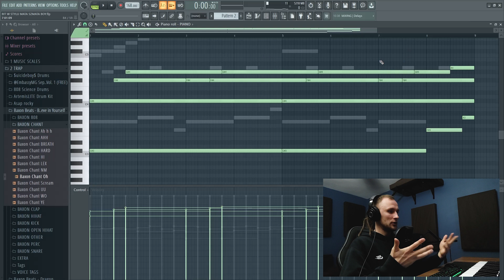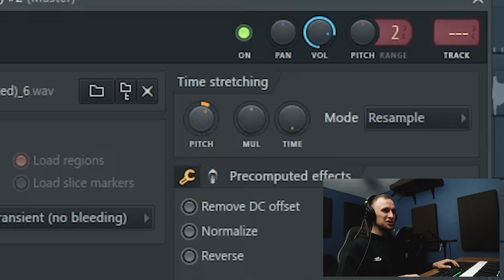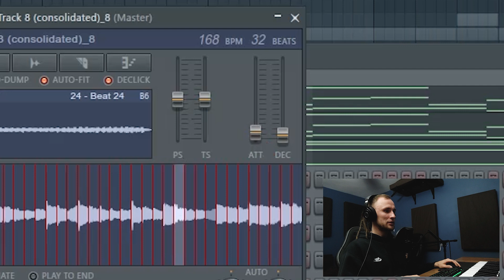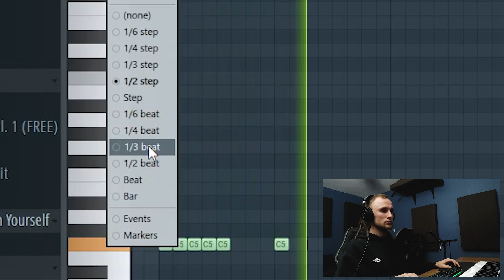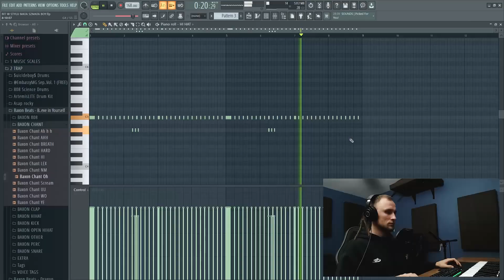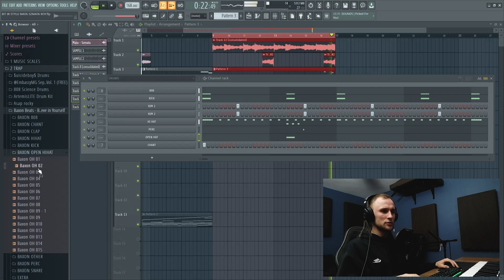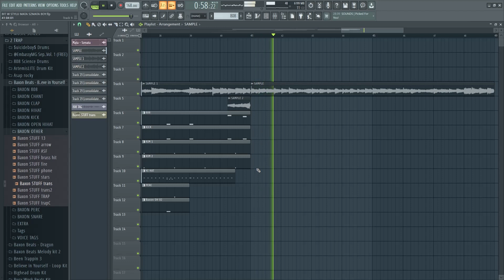BIT W STYLU MATA SZMATA 🔥 JAK ROBIĆ BITY W FL STUDIO 20 | JAK ZROBIĆ TRAP W FL STUDIO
Yo, Witam wszystkich serdecznie ✌️.

W tym filmie pokaże wam jak zrobić bit w stylu mata szamta. Z czystym sercem mogę powiedzieć że producent numeru @ajassone zainspirował mnie do zrobienia tego odcinka, wykręcił kosmiczny bit! To już 23 odcinek! Napisz w komentarzach na ile przydatna będzie dla Ciebie ta metoda!

Z tego odcinka dowiesz się jak zrobić bit w stylu mata szmata, wyszła solidna Ameryka.